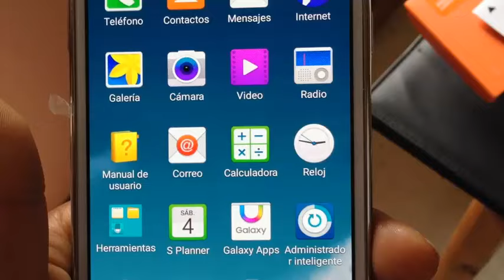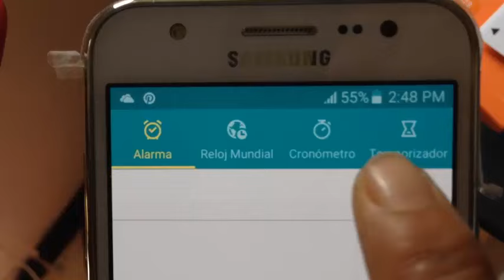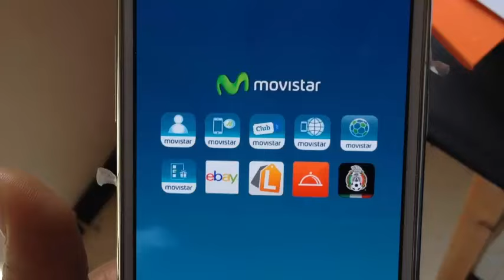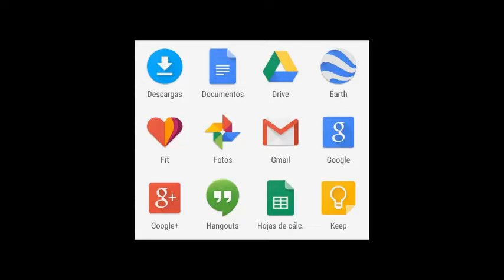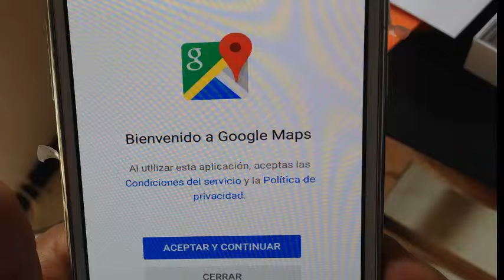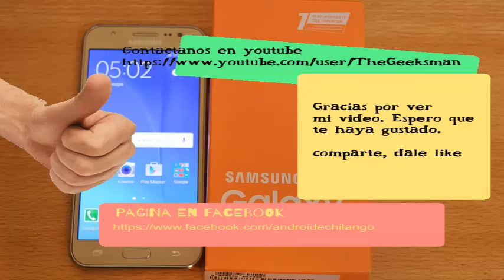Samsung Galaxy J5 unboxing y revision